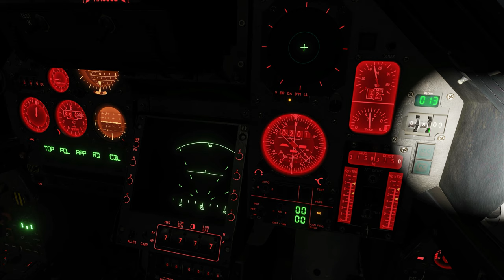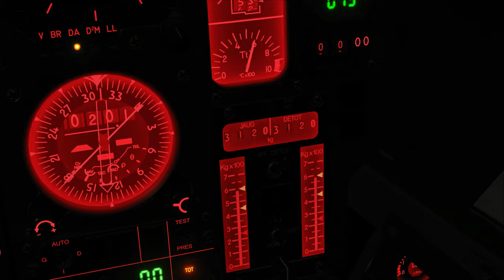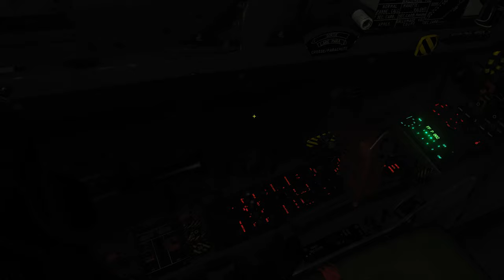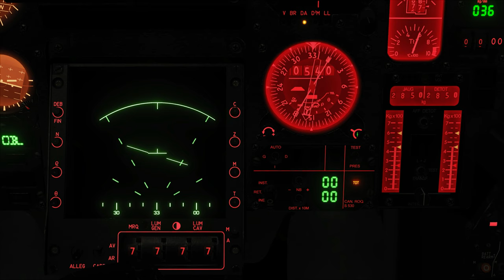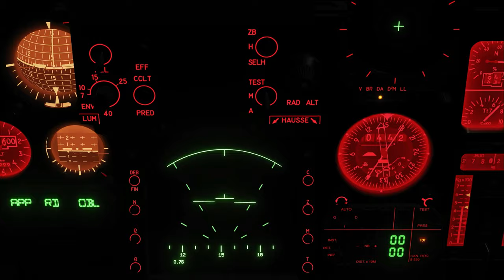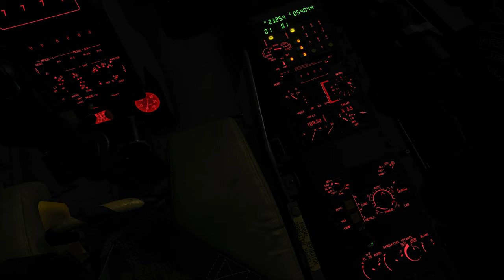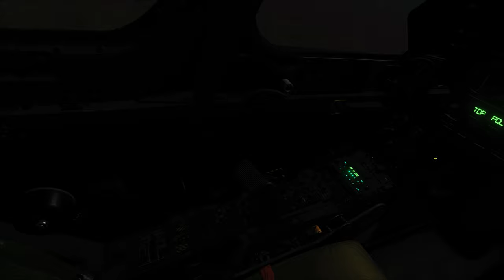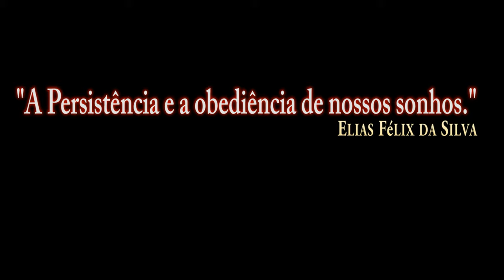DCS:M2000C NIGHT AIR TO AIR REFUELING_Test without Comments/PT-BR_VÍDEO 1592